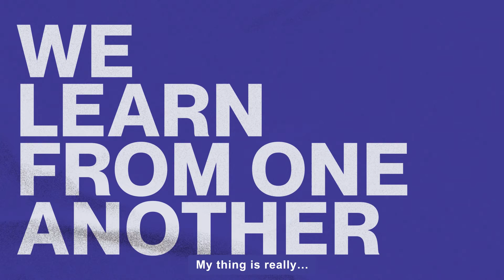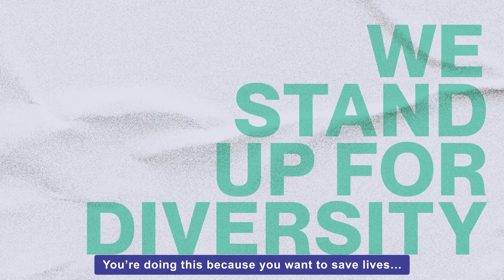Stand up for diversity - Asian Edition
Despite accounting for more than half of the global population, Asians are severely underrepresented among stem cell donor registries. In honour of Asian American and Pacific Islander Heritage Month, check out the highlights from the Asian edition of our Stand Up For Diversity conference series. A huge thank you to @itsmirandachan and @wasimoto for joining us and sharing their experiences. ❤️